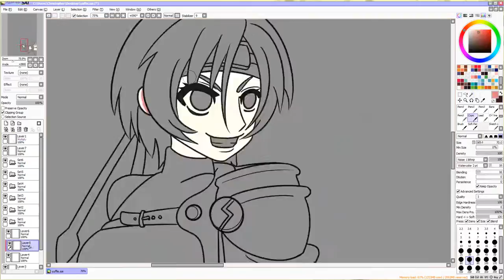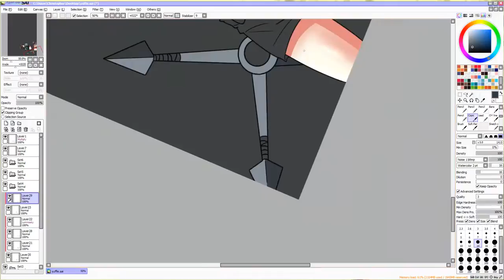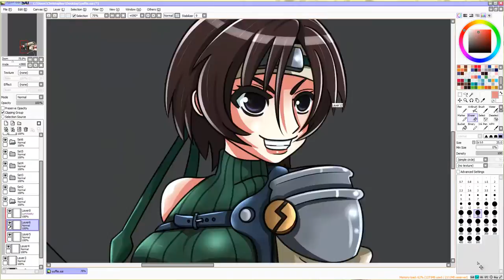Final Fantasy 7 Yuffie Speed Paint!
Song is Final Fantasy VII - Yuffie's Theme!